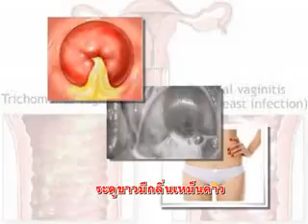รวย 24 ชม on 11- 12 -56 part2